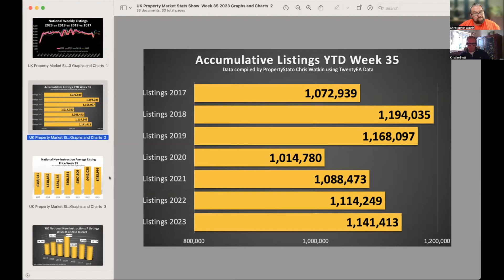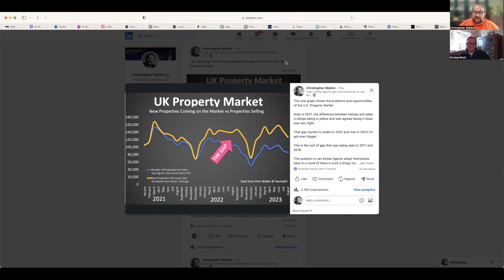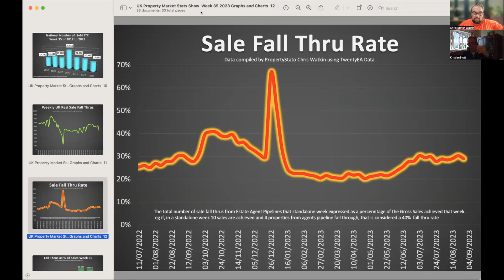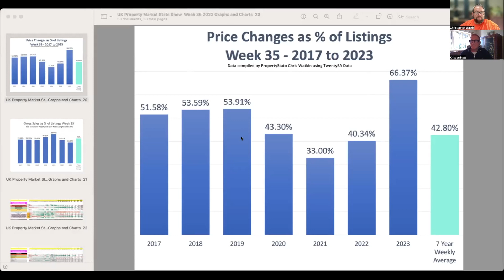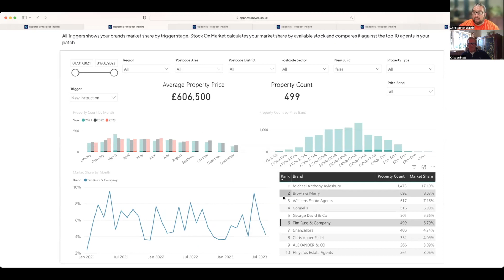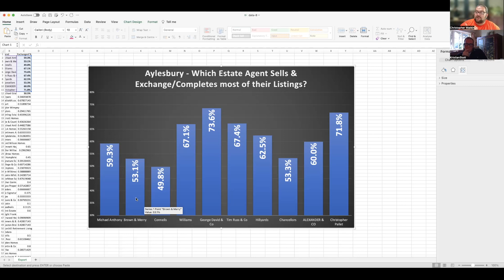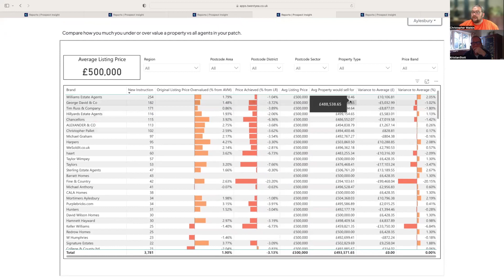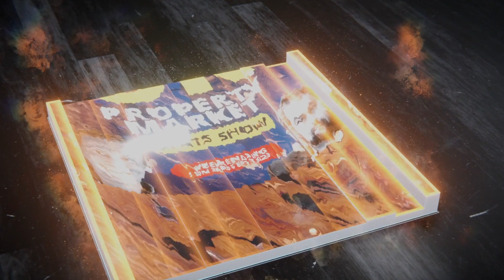UK Property Market Stats Show - Week 35 2023 (with Kristian Stott)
UK Property Market Weekly Report - Week ending Sunday, 3rd September 2023

Over the Summer Bank Holiday, a period typically marked by quieter stats, the UK Property Market showcased its enduring strength. Even amidst economic challenges, it shone as a pillar of stability, silencing doubters with its steadfast performance

These are the key statistics & scores on the doors that paint a picture of the past week's (Week 34) UK Property Market (Monday, August 28th to Sunday, September 3rd, 2023):

·      New Properties to the Market (Listings): A reduced number of listings (26,728) made their debut last week. If you watch the show that you will see that this always happens in week 35 when we have August Bank Holiday weekend. The 2023 running weekly average stands strong at 32,612.

·      Average Listing Price: The average listing price jump significantly this week to £433,996, as it has been slowly dropping in the last few weeks too there £390k’s / early £400s. It's still lower than 2023 running weekly average of £430,122.

·      Price Reductions: A total of 17,740 price reductions were seen last week, again lower than the most recent monthly average of 20,022 per week, but again the Bank Holiday would've had an affect on this.  The 2023 running weekly average stays at 19,571.

·      Average Asking Price of Properties Being Reduced: This week's average asking price of £416,771 with the 2023 running weekly average of £401,540.

·      Number of Properties Sold (Gross Sales): Gross sales are down by 14.7% this week at 17,091 for the week - yet, if you watch the YouTube show you will see sales always drop on August Bank Holiday. The 2023 running weekly average of 21,920 sales (stc) per week.

·      Average Asking Price of Properties Sold STC this Week: The average asking price of the properties selling last week was £347,971 (almost identical to the week before, and the week before that.) The 2023 running weekly average of £358,092). The average asking price of the properties going to sale agreed has dropped 6% since May 2023

·      Sale Fall Throughs: Sale Fall Thrus dropped last week to 28.95% sale fall thru rate (Sale fall Thrus expressed as a percentage of Gross Sales for the week).  The 2023 running weekly average is 25.31% (although don’t forget in Q4 2022 the average was North of 38%)

·      Net Sales This Week: Because Gross Sales were lower, then of course Net Sales will be lower. 12,144 net sales were achieved. Considering we are in the holiday period, this falls in line with the 2023 running weekly average of 16,517.

·      Net Sales Year-to-Date : Despite the challenges, the year-to-date net sales of 565k showcase despite the tough economic news, the market is only 9.2% behind the 2017/8/9 average YTD for net sales

Despite the skepticism and uncertainties, the UK property market demonstrates its resilience, holding strong even when challenged by difficult circumstances.

This weeks local focus is on Aylesbury in the last 20 minutes